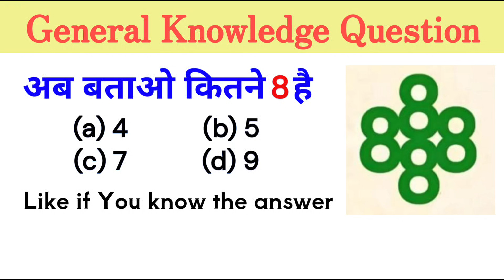Are You Smart Enough for This Question? 🧠🤯 General knowledge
Are You Smart Enough for This Question? 🧠🤯

Note:- सभी प्रश्नों के उत्तर बिल्कुल सही है लेकिन फिर भी आपको लगता है की किसी प्रश्न का उत्तर गलत है तो नीचे कमेंट जरुर करे ।

Riddles
GK
GK in Hindi
detective puzzles
riddles gk
hard puzzles
dirty puzzles
riddles hindi
riddles hindi
riddles in hindi
hindi paheli
hindi paheliyan
hindi riddles
hindi riddle
paheli
hindi paheliya
paheli hindi
dimagi paheli
paheliyan in hindi
latest paheli
New Paheli riddles
Paheli
Hindi paheliyan
Riddles
ytshorts
shorts
youtube shorts
yt shorts
best shorts
trending shorts
funny shorts
iq test personality
real iq test
Iq test
brain test walkthrough
brain test gameplay
brain test tricky puzzles
Brain test
Riddles